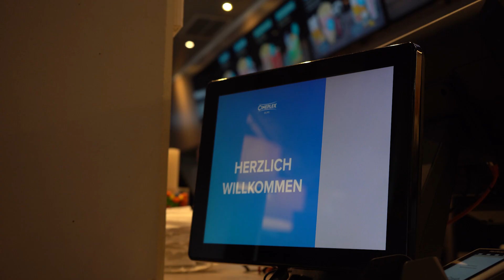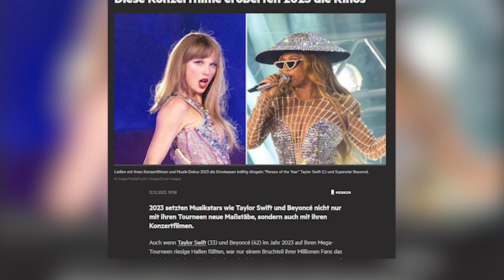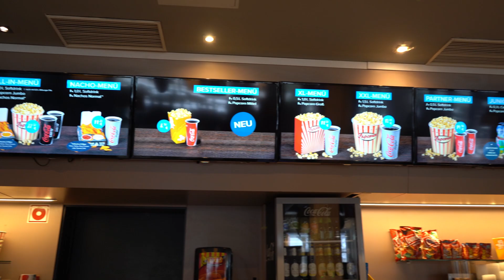Kino oder Streaming in 2023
Im Interview:
Stefan Brögeler (Geschäftsführer)

Ort:
Cineplex Olpe
Franziskanerstraße 9,
57462 Olpe

Musik
3EKYV7CFTGX3LGVW